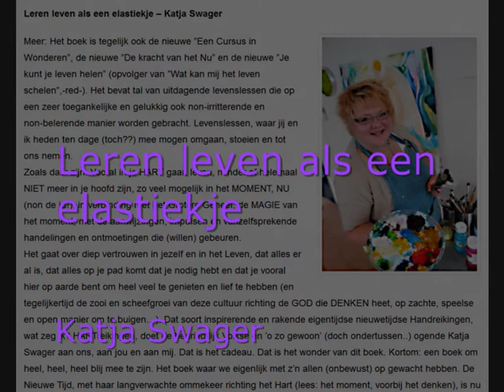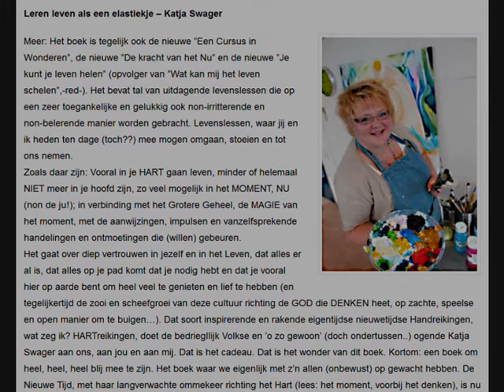Katja Swager - Leren leven als een elastiekje.